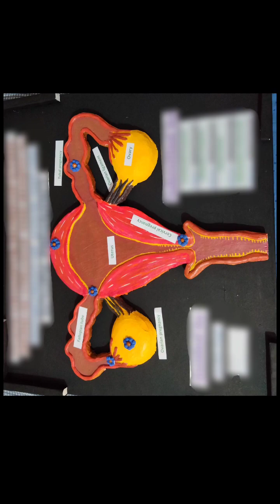science project of female reproductive system in 3D scienceproject 3d project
Hello friends

Today I'm going to share with you a way to make model of female reproductive system by using thermacol.

Materials..
* thermacol
* fevicol
* wallputy
* tissue paper
* cutting blade
* colours
* water
* brush
your feedback means a lot to me